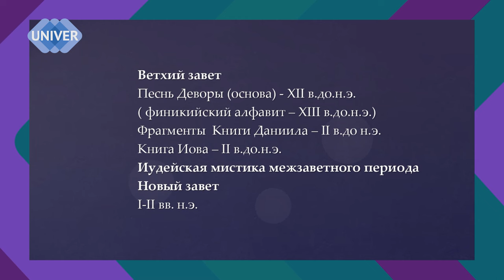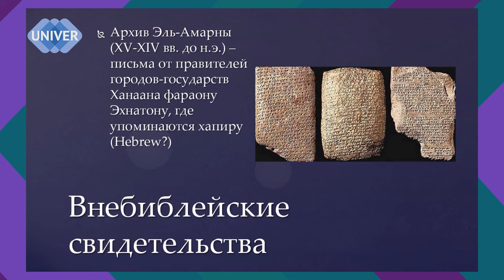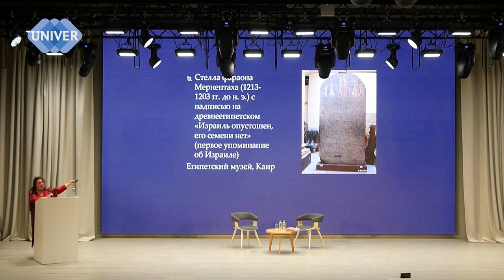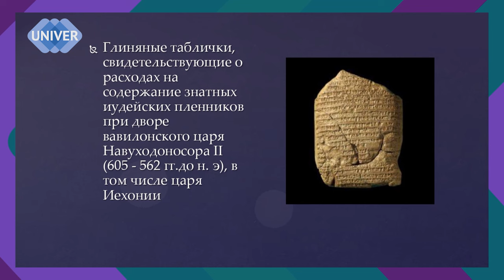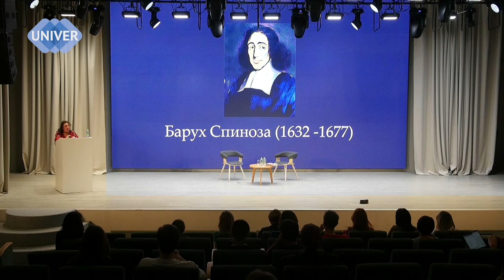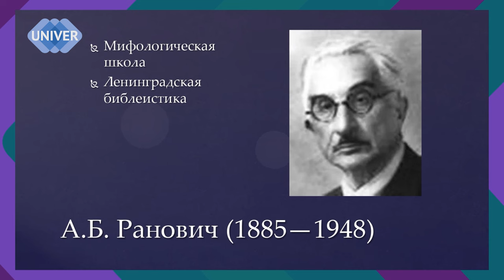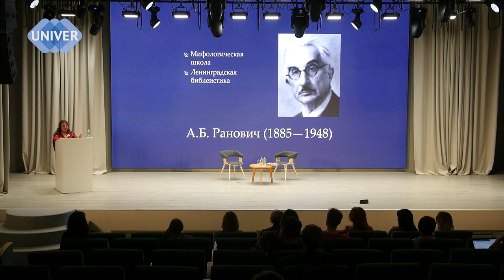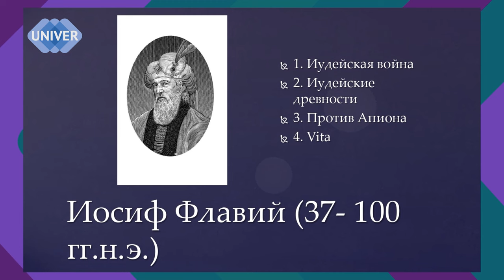ТАЙНЫ БИБЛИИ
Юлия Григорьевна МАТУШАНСКАЯ, доктор философских наук, профессор кафедры религиоведения Отделения философии и религиоведения Института социально-философских наук и массовых коммуникаций Казанского федерального университета
Тема:
"Тайны Библии: историчность библейских событий с точки зрения современной науки"